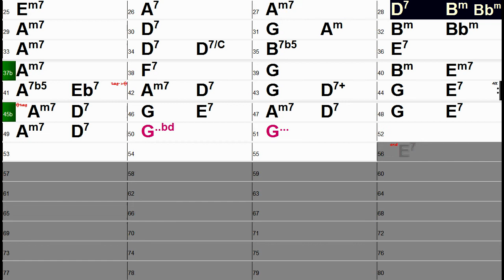C'est Si Bon :: Gypsy Jazz & Blues Violin Backing Tracks - Playback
TUNE: C'est Si Bon
KEY: G
TEMPO: 140 bpm
STRUCTURE: Four bar intro, four choruses, outro
COMPOSER: Henri Betti André Hornez 1947

ALL THESE TRACKS are available as digital downloads (in lots of different formats) from my BANDCAMP All free (but you can make a donation if you are feeling generous ;-)

Also, if you need these tracks at different tempos or in different keys, with more choruses etc., drop me a line at and I can customise a track for you for a paltry $5 a track.